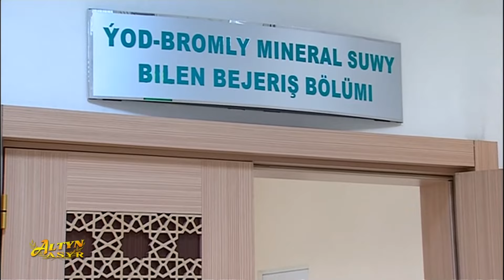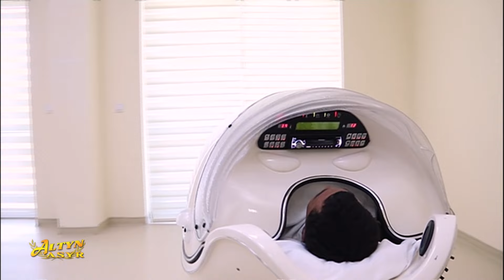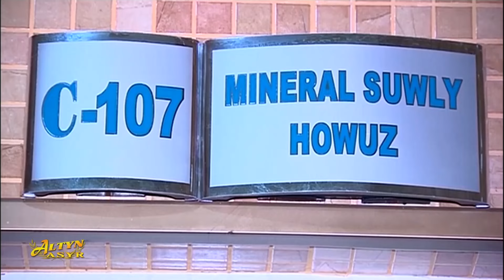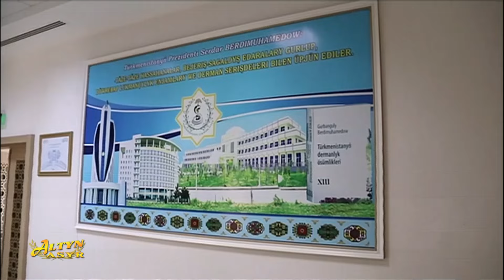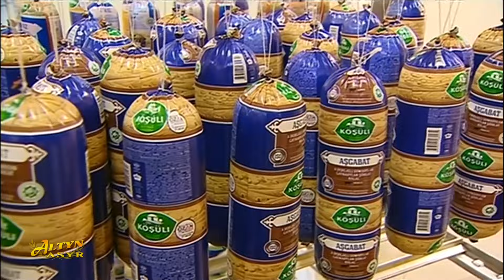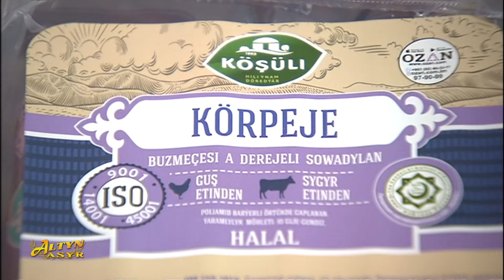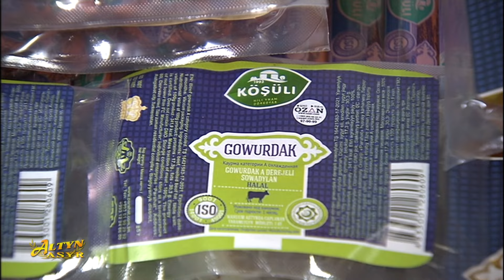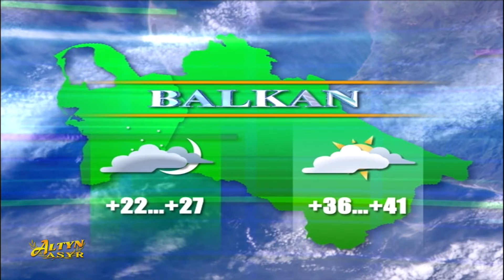Watan habarlary 23.08.2024